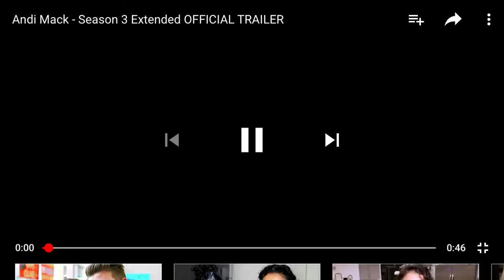Season 3 trailer